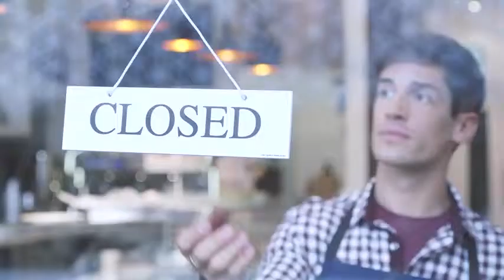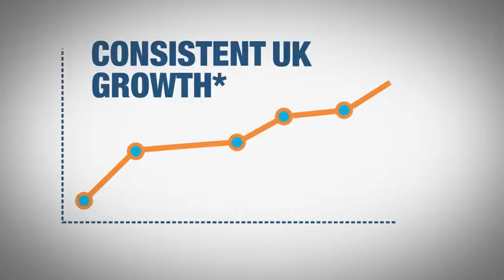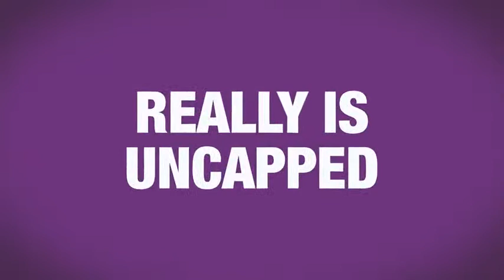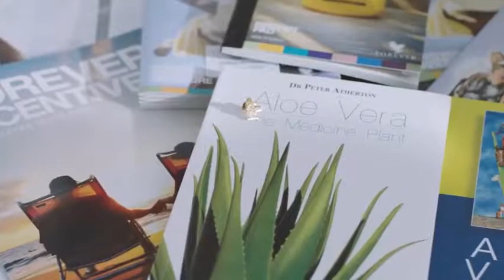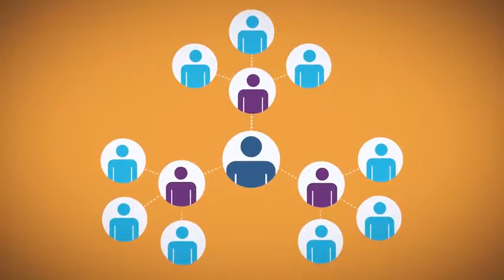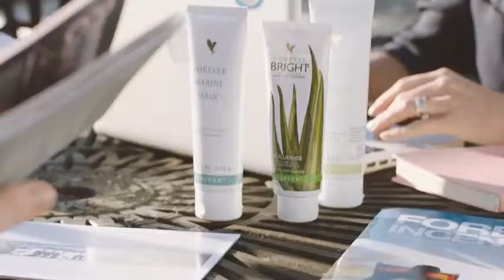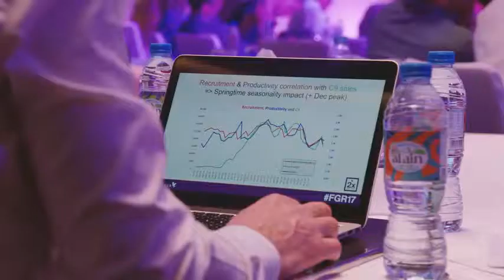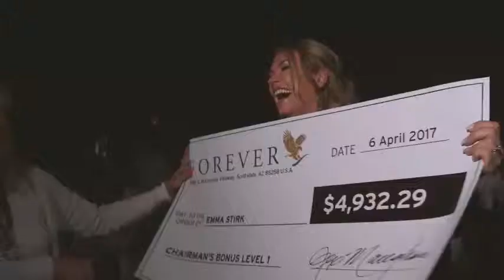Forever Living Products Your Future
Do you want to take control of your future? Find out how you can transform your life and embrace everything you’ve ever dreamed of by watching this incredible video.